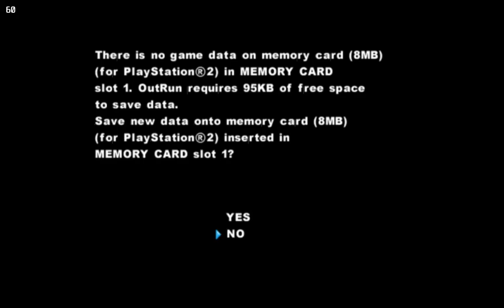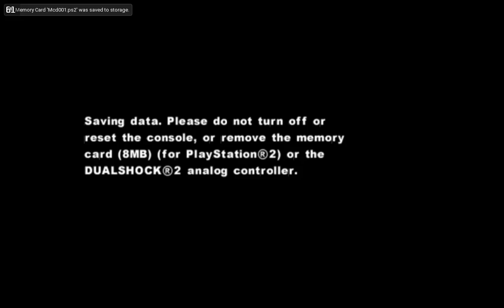Out Run 2500 (Steam Deck) [Full Playthrough]